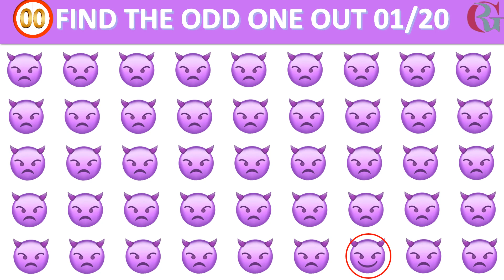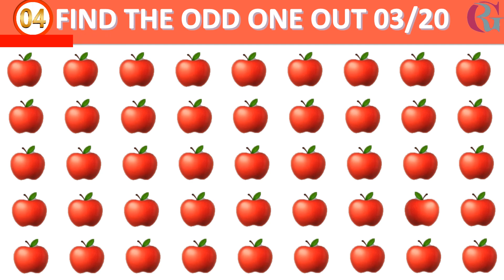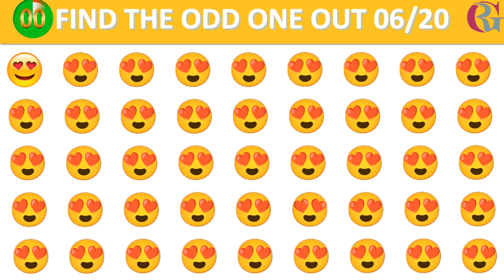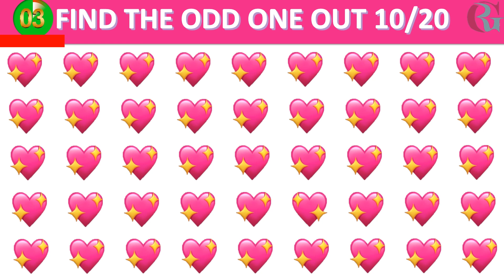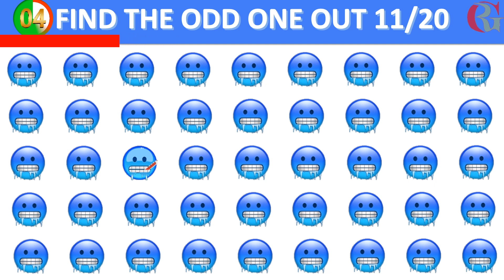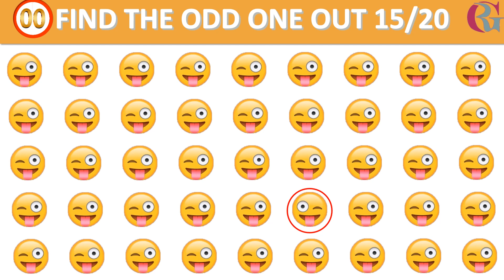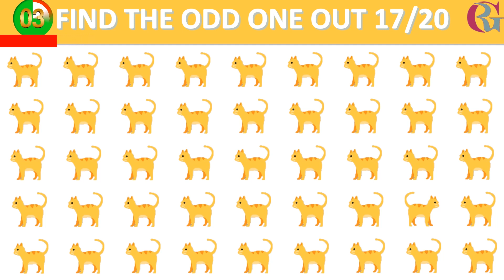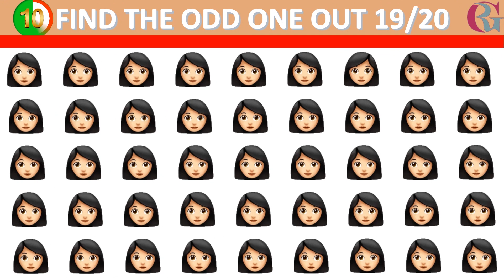Find Odd one out | 90% Of People Fail To Find Even Half Of The Odd One | Find The Odd Emoji Out | #3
🧩 Dive into the ultimate visual challenge with our mind-bending game, "Find Odd One Out"! 🕵️‍♂️ Prepare to sharpen your observation skills as you explore a series of intriguing puzzles designed to boggle your mind. From vibrant colors to intricate details, each level is a unique journey of discovery where you'll need to identify the odd one out.

👀 Embark on a quest through a myriad of images and scenarios, ranging from everyday scenes to abstract patterns. The game is designed to keep you engaged, entertained, and constantly surprised as you uncover the subtle differences that make each puzzle distinct.

🔍 Why play "Find Odd One Out"?

Brain Workout: Challenge your cognitive abilities and enhance your attention to detail with this visually stimulating game.
Endless Variety: From animal-themed puzzles to geometric patterns, there's a diverse range of levels to cater to all interests and age groups.
Solo or Group Fun: Whether you're tackling the puzzles alone or turning it into a social activity with friends and family, "Find Odd One Out" guarantees hours of entertainment.
🎉 Share your triumphs and struggles in the comments below, and challenge your friends to beat your scores. This game is not just about finding differences – it's about enjoying the journey of exploration and discovery.

🏆 Ready to put your visual acuity to the test? Click play now and immerse yourself in the fascinating world of "Find Odd One Out"! Get ready to witness the extraordinary in the ordinary! 🔗🤔